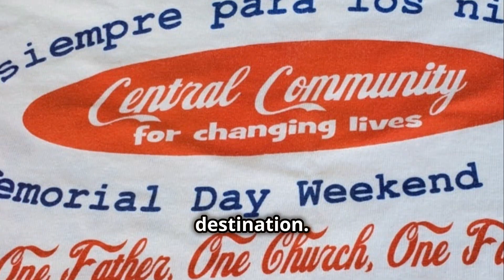Happy Fathers Day 2024